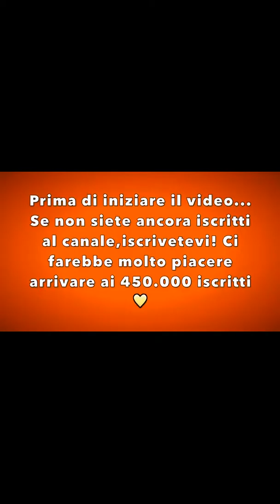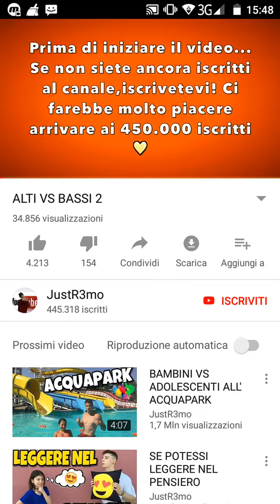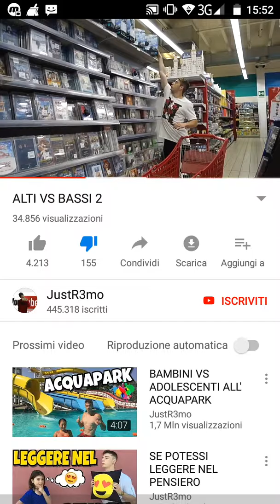Reaction al video alti vs bassi di just remo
Video noioso e inconcludente per Veri osservatori di contenuti senza qualita' e inutili senza un briciolo di umorismo, Ecco come si puo spiegare questo video di just Remo.